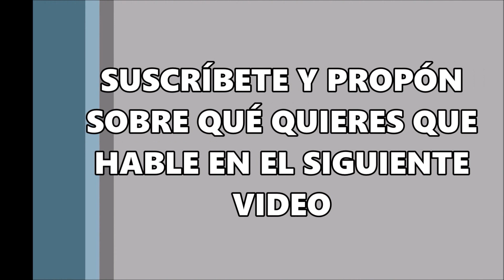LOS 6 DEPORTISTAS MÁS FAMOSOS DE LA HISTORIA (2014)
y propón sobre que quieres que haga en el siguiente video.

LOS 6 DEPORTISTAS MÁS FAMOSOS DE LA HISTORIA

6- MICHAEL PHELPS

5- USAIN BOLT

4- MICHAEL SCHUMACHER

3- LEO MESSI

2- MUHAMMAD ALI

1- MICHAEL JORDAN